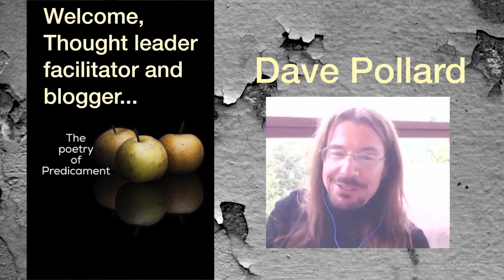Dave Pollard June 2018 - The Poetry of Predicament Podcast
Thought leader and prolific blogger, Dave Pollard joins the Poetry of Predicament Podcast to talk about how people think about and process this predicament-laden world.